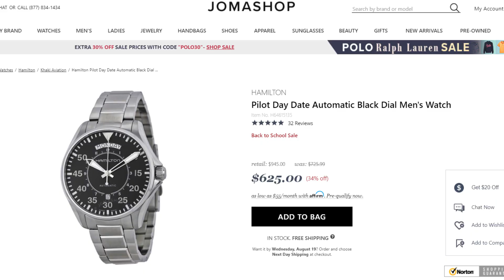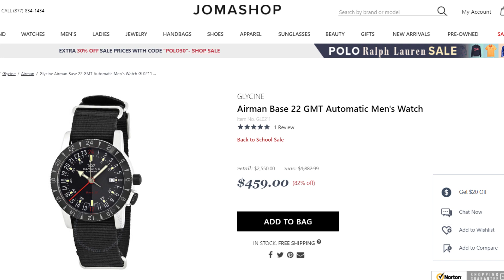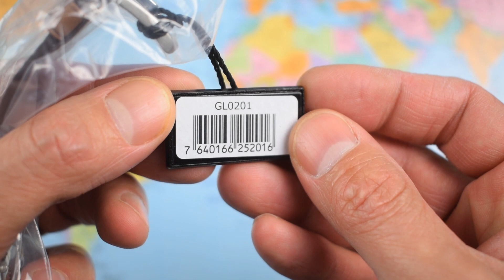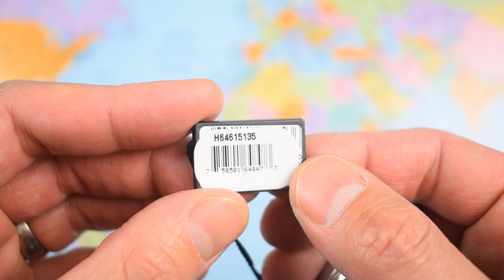Double Unboxing! Hamilton 'Coop' & Bargain Glycine GMT!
**YOU CAN PICK UP THE HAMILTON 'COOP' FROM JOMASHOP HERE!**

I am an Amazon, Phoibos, Spinnaker, eBay, Jomashop, Meranom, and AliExpress Associate. If you make a qualifying purchase, I am paid a small finder’s fee from the companies in question. You don’t pay any extra for the product. Thanks!)

Yet another double unboxing! I just love peeling off dem stickers. Two Swiss 42mm pilot watches today but that's where the similarities end. I like the Glycine a lot, but that GMT hand is out of whack for sure. I'll see if it settles down, but I think I'm being wishful. The 'Coop' is a watch I've long admired but is it worth $200USD more than the Khaki King? I guess it depends how much of a Matthew McConoughey you are. Cheers, Jody